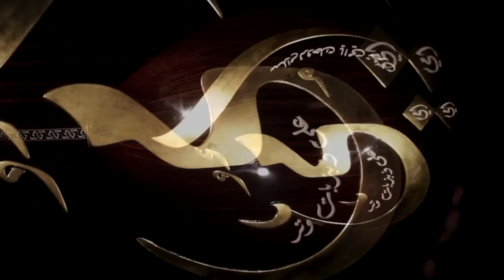The Oud Of The Year 2015 -By Wissam Joubran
For this tribute, I wanted to represent motherhood through our senses...
Sight, in choosing warm and bright colours as well as fine carved calligraphy to translate the warmth and beauty that emanate from a mother.
Touch, through the woods and noble materials chosen to represent the gentleness of a mother when she embraces her child.
Hearing, in searching for a deep, balanced, and composed sound just like the harmony and generosity arising from a mother's voice.
Finally, smell, because for this instrument, I selected noble resins with subtle scents, to remind
us of the comforting smell of a mother.

Presentation Video by ADNAN JOUBRAN